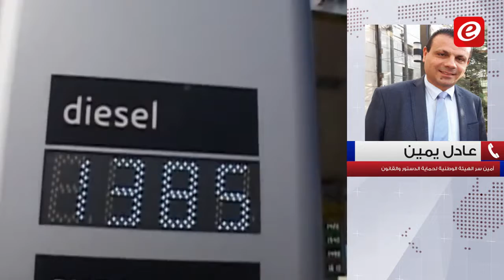معلومات عن دعاوى دولية بحق شركة ENI المكلفة بالتنقيب عن نفط لبنان ما مدى جدّيتها؟!